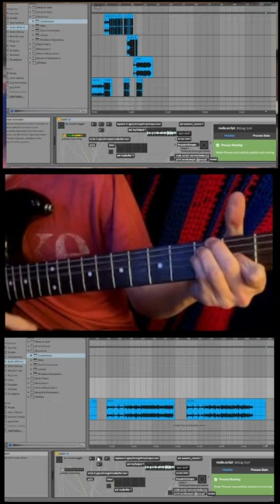never learned to use a pick 😂